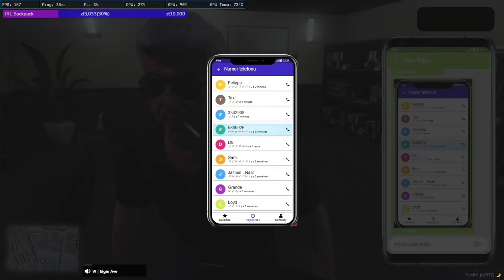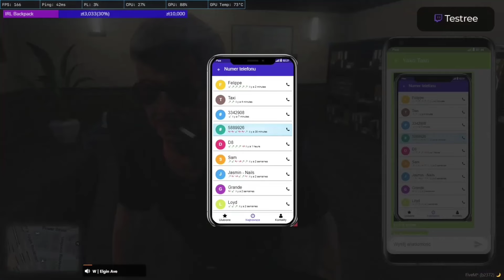Better Call Montes #91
Zostaw łapeczke i komentarz dla zasięgów!
Chcesz mnie wesprzeć? Proszę bardzo !